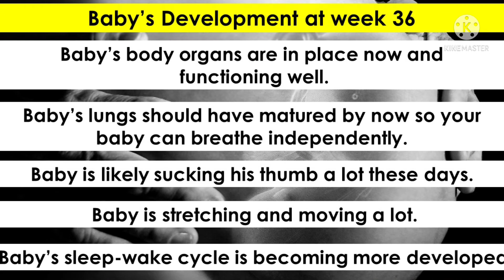Baby's Development at Week- 36| Baby's development at 36th week of pregnancy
Hi Guys! My name is Megha. I am a parent, just the way you are.
Everyday, I try to make my parenting journey easier and a little more peaceful.
And whatever I learn, I share through my videos.

REFERAL CODE- MEGHAKU674